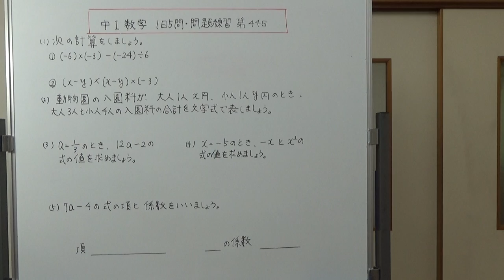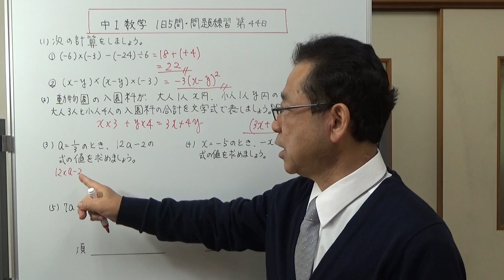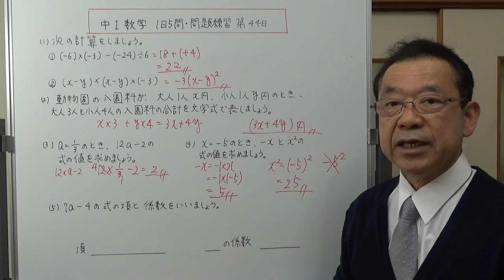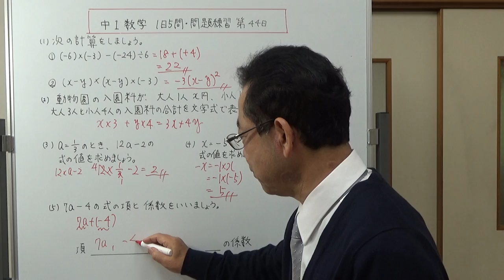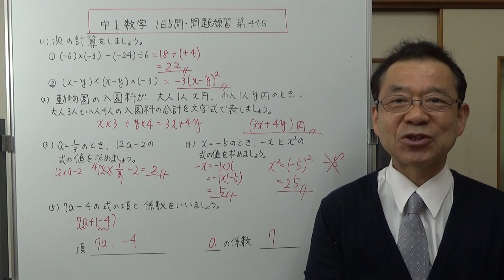【中1数学】1日5問・問題練習 第44日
第44日の問題は、１、計算練習　２、数量を文字式で表す（入園料の合計）　３、式の値　４、式の値（累乗）　５、式の項と係数　この5問です。